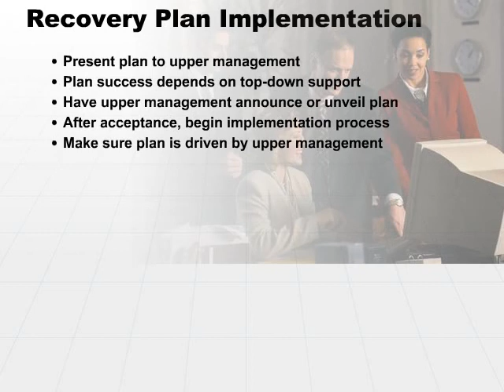03 Overview Part 3